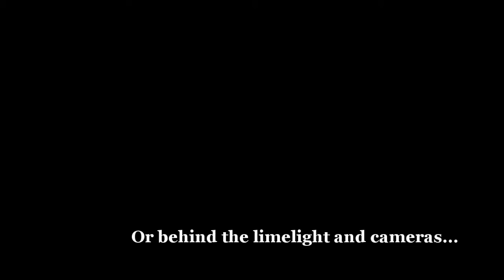When we're together Trailer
Story by: sarahtaemin